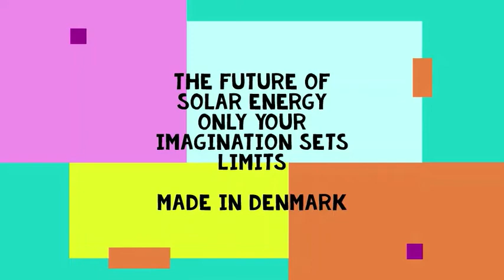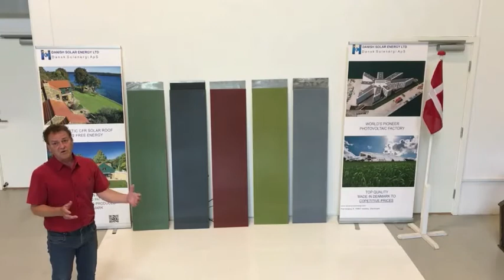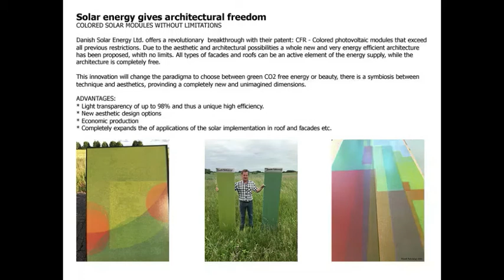Solar roofs, solar arts, car industry, solar facades.Dansk Solenergi, Danish Solar Energy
Dansk Sol Energi
Danish Solar Energy

SOLAR COLORED ROOF

Now solar energy offers architectural freedom

Integrated solar roofs in all colors, textures, and patterns. All types of facades and roofs are an active element of the energy supply.
The benefits of the new product are several, one of them is the freedom to design the architecture, they are economical because you can save on structural costs because they are light and resistant roofs. We comply with the quality standards established in Europe

This is an example of a project that Dansksolenergi has carried out, is a building in Svendborg,brick-red solar panels. The tone of the solar cells was selected by the client. Solar roofs can have any color or pattern. The module could also be selected in other tones adapted to the environment that would make them invisible. We can produce modules up to Lx W 2.7x 1.7 m. The modules come with a built-in mounting system for facades and roofs completely isolated as traditional slate bricks and tiles. We gain 25 years of industry experience, Danish solar energy has innovated a new technology and handled challenges that for most people seemed impossible. With colored solar cells, we merge technology and aesthetics, we anticipate that it will spread on a large scale worldwide, with the elimination of visual impact, we will build a new era for solar roof systems. We develop intelligent solutions to the climate challenges we face. All photovoltaic modules are produced in our solar energy factory, which is the largest in Denmark. The factory is also built to have minimal CO2 emissions during production.

Dansk Sol Energi ApS, Danish Solar Energy Solar roof, and solar facades in all colors with very high efficiency.

Danish solar energy releases the world's most efficient colored solar modules. This ingenious technology is especially interesting to the building industry where solar components can fusion into a building's shape and become practically covered energy generators. Applications in the consumer goods sector are also expected, such as the auto industry, advertising, etc.

At the time, solar modules are black and blue and they have a High efficiency but they are not aesthetic, on the other hand, we have colored solar modules in different colors but with low efficiency and a high cost.

But our product will produce make all of them together, it will look aesthetic it will be affordable and the most important thing it will have high efficiency, if you are an investor or a solar manufacturer, solar distributor, distributor of roofing systems and facades, you should call us, we have different packages for collaboration.

 We call our technology  CFR = COLOR, FORM, REFLECTION, this is a patent technology, and will allow us to do different applications such as electric cars, electronic devices,  buildings systems such as roofing, cladding, and facades.

Our technology makes the solar cells camouflaged, which means in future what it looks like a roof or facade will be a solar system.

NEW ROOF

It is this roof profitable?
Yes, these roof systems pay off from itself; in 9 years, you will produce at least the cost of the roof, and after it, it will generate money for your pocket.
Can it replace a standard roof and produce energy at the same time?
Yes, this roof replaces conventional roofing systems; these products combine a roof to protect the house and a solar system; all of them integrated into one product.
Can this roof withstand weather events?
Yes, this roof resists any climatic event, the roof is composed of solar tempered glass, it can be even harder than a standard roof tile or slate.
Has this roof insulation?
Yes, we developed these systems to overlay the tiles with each other, as it would be a typical tile roof.
How much energy can produce this roof?
Our solar tiles roof system can produce energy up to 98,4 % compared to a typical framed solar panel, which means the output is almost equal.
On the other hand, we use the place better because we do not need frames that used area in the installation.
A framed solar system needs 6 square meters to install a regular roof.
Is it easy to install?
Yes, we designed this system to perform a quick mounting, after preparing the roof for the new installation, it could take a day into the best conditions,  to time to mount our new solar roof system depends on the roof’s complexity.
How much does it cost the installation?
The installation time can be reduced up to half time approximately. Much less than a standard framed installation, due to our solar tiles,  we avoid the metal mounting support structure and the modules installed after it, everything in one step.
How many years resist this roof?
This roof resists in optimal conditions 20 years under normal circumstances